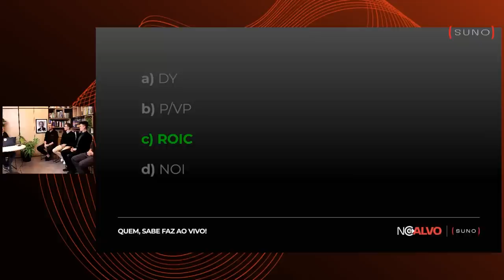INDICADORES PARA ANÁLISE DE FIIs l O que está acontecendo no setor de FIIs?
🎯 𝗔𝗰𝗲𝗿𝘁𝗲 𝗡𝗢 𝗔𝗟𝗩𝗢 𝗲 𝗴𝗮𝗻𝗵𝗲 𝟭 𝗮𝗻𝗼 𝗱𝗲 𝗮𝘀𝘀𝗶𝗻𝗮𝘁𝘂𝗿𝗮 𝗦𝘂𝗻𝗼 𝗣𝗿𝗲𝗺𝗶𝘂𝗺

Os fundos imobiliários são fundos de investimentos constituídos sob a forma de condomínio fechado, em que não é permitido ao investidor resgatar as cotas (diferente de um fundo de renda fixa comum, por exemplo), geridos e administrados por um gestor e administrador, que tem como objetivo principal investir em ativos imobiliários de determinadas classes e perfis, como lajes corporativas, shoppings, galpões logísticos, empreendimentos residenciais, hospitais, etc, mas também que pode investir em ativos de dívida imobiliária, como LCI, CRI, etc.

De forma mais simplista e resumida,, os fundos imobiliários nada mais são que comunhões de recursos destinados à aplicação em ativos imobiliários. Os investidores aportam recursos no fundo e este fundo, através de seu gestor e administrador, adquire um ou mais ativos imobiliários para usufruir dos rendimentos proporcionados pelo ativo, seja pelo seu aluguel, comercialização ou mesmo pagamento de juros.

00:00 - O que está acontecendo no setor de FIIs?
01:41 - Análise de FIIs